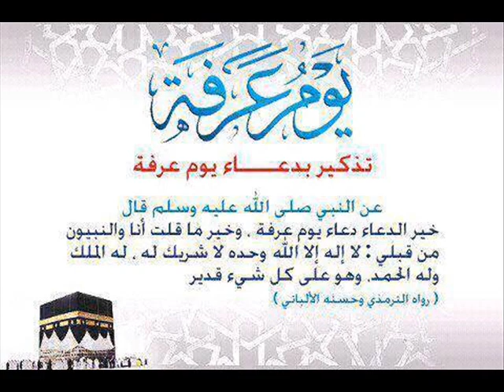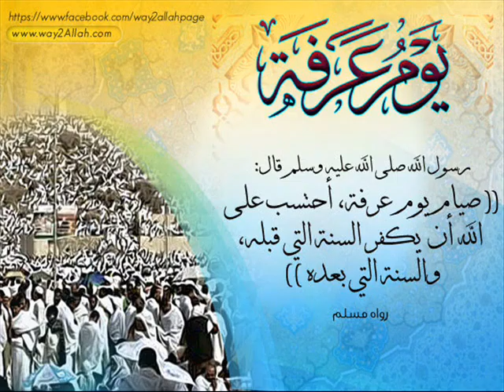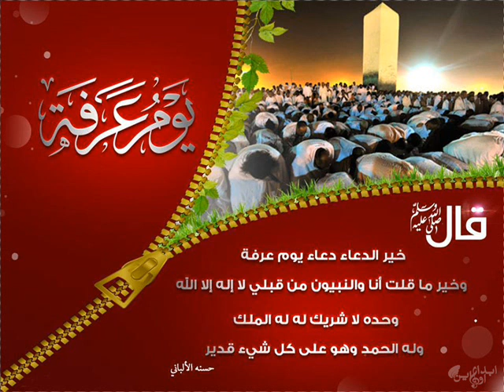കുറൈബ് (റ) മാസം കണ്ടത് ഇബ്നു അബ്ബാസ് (റ) എന്ത് കൊണ്ട് സ്വീകരിച്ചില്ല?. സയ്യിദ് സുല്ലമി